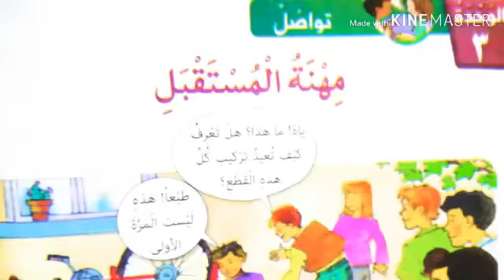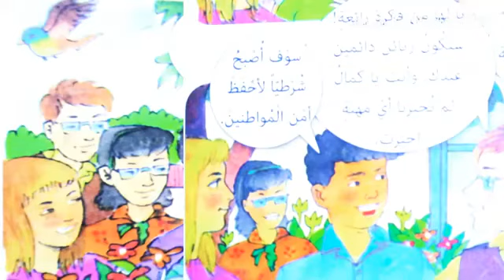تواصل مهنة المستقبل لصف سادس الاساس الوحدة الثالثة الجزء الاول